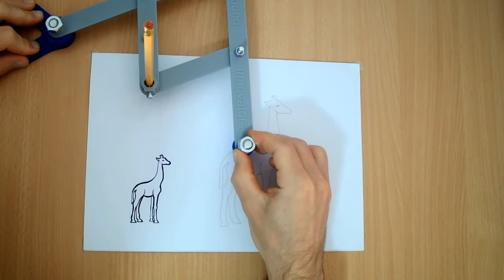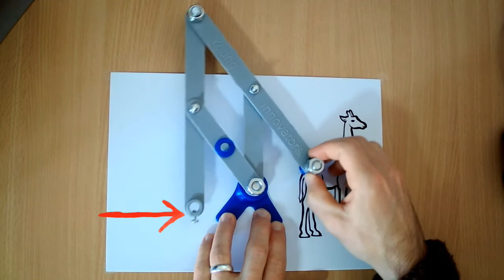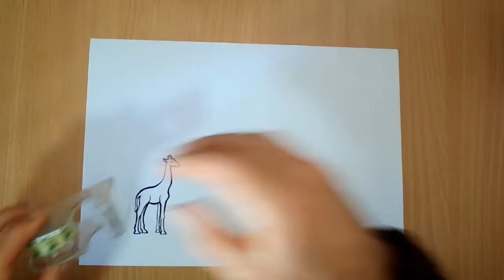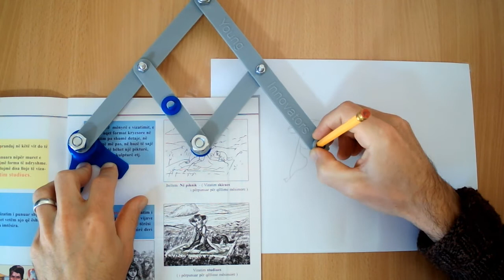Pantografi: Çka është dhe si të përdorni